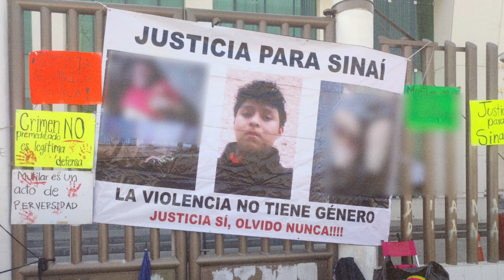EL CASO DE ROXANA-VERSIÓN FAMILIA DE SINAÍ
EL CASO DE ROXANA CONTADA POR LA VERSIÓN DE LA FAMILIA DE SINAÍ (SU 4BUS4D0R)

Hola, mi nombre es Daniel Novelo✌🏽🙂✌🏽
¿Te gustaría que hable de algún otro caso? Déjamelo en los comentarios.